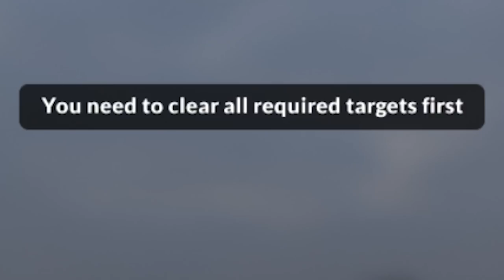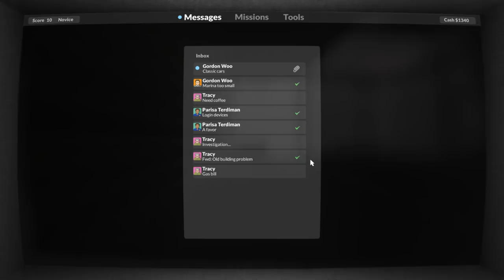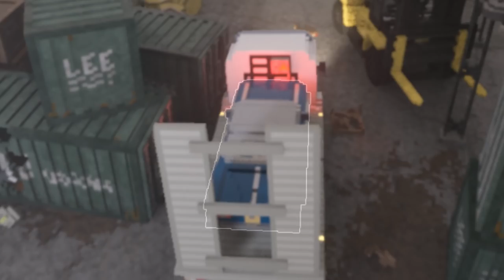To Show You The Power Of Hammers, I FOLD THIS DOCK IN HALF 🔨 Teardown #2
I like Teardown and got a little too much into this one 😅 (48 min vid)
I really like to see how efficient I can setup the job before I start.
Tell me, how did I do? xD Not too bad? What could I have done smarter?